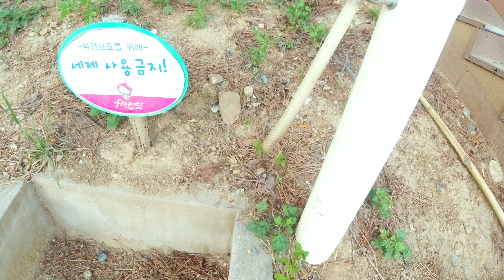IRIT BANGETTT ‼️CUCI MOTOR GRATIS DI KOREA ‼️